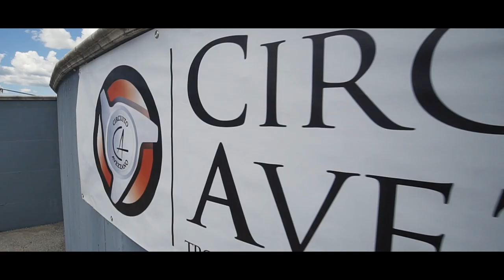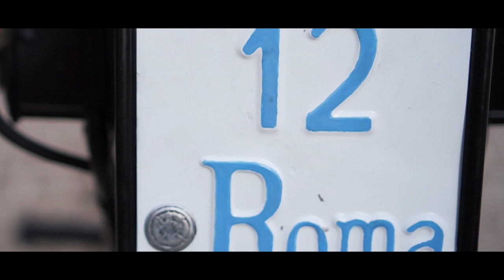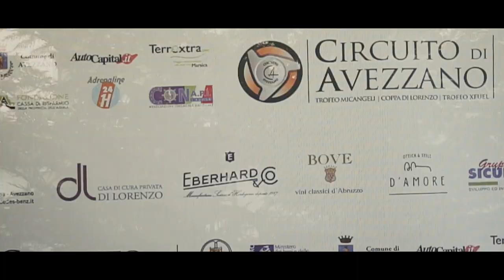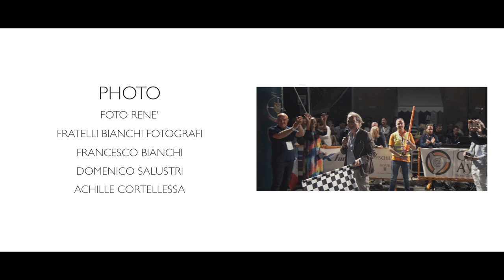Circuito di Avezzano 2018 - The Movie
Il Film del Circuito di Avezzano, una manifestazione turistico culturale per auto d'epoca , regista Raffaele Marsicano, organizzata dal Jaguar Drivers Club Italy federato ASI ad Avezzano e nei paesi d'Abruzzo. &a edizione 2018